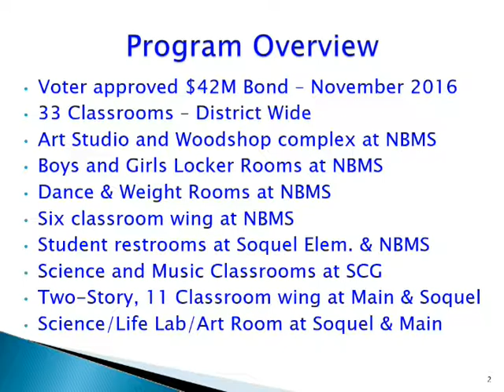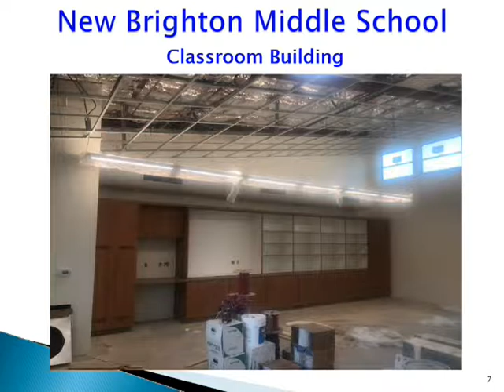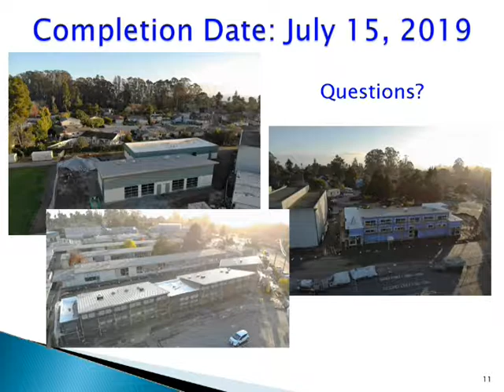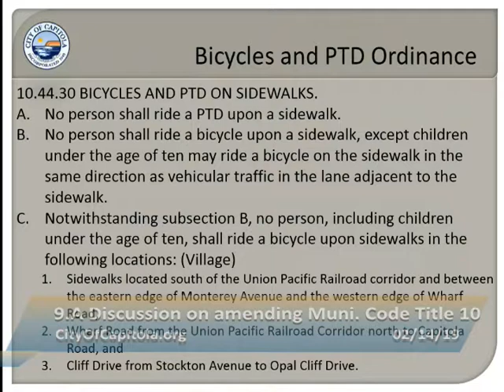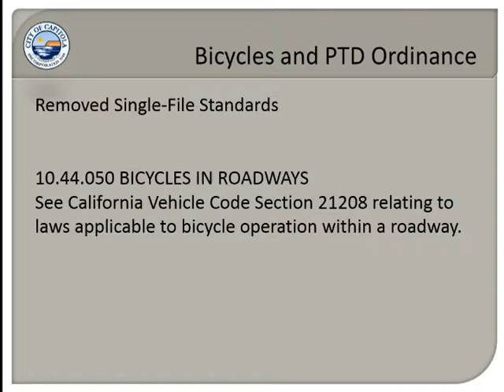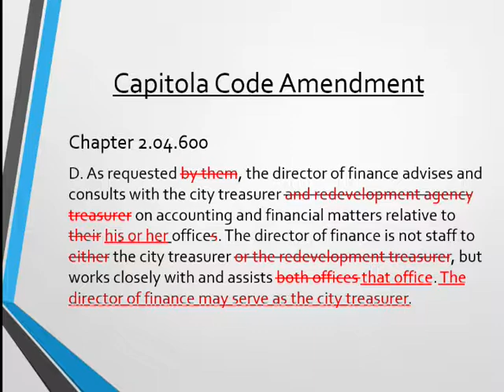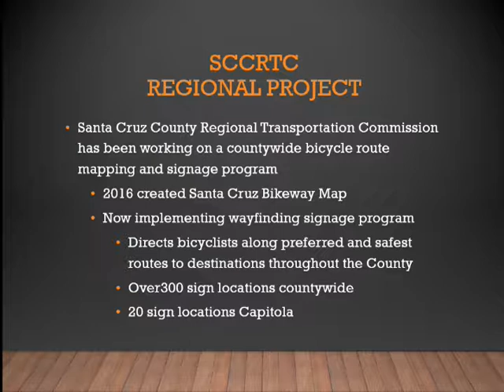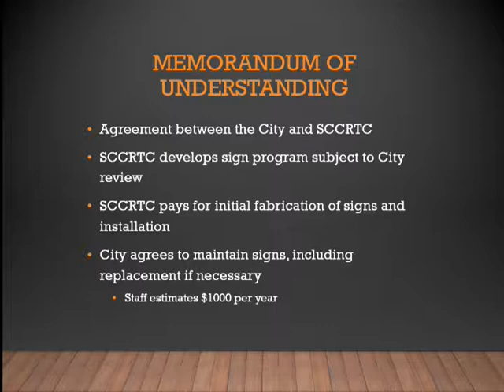Capitola City Council 2/14/19